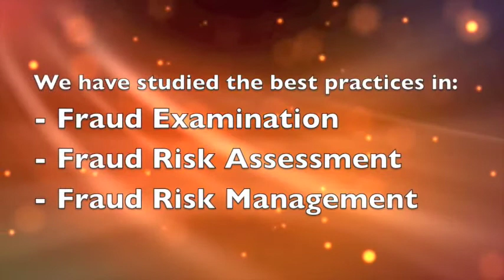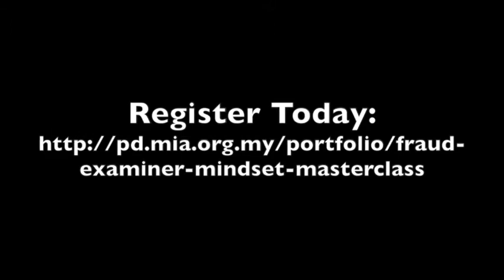Fraud Examiner Mindset Masterclass by Malaysian Institute of Accountants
Join the MALAYSIAN INSTITUTE OF ACCOUNTANTS Fraud Masterclass in Malaysia delivered by Iyad Mourtada, Managing Director of OpenThinking Academy:

Fraud Examiner Mindset Masterclass (16 CPEs)
21 August - 22 August
VE Hotel & Residence, Kuala Lumpur